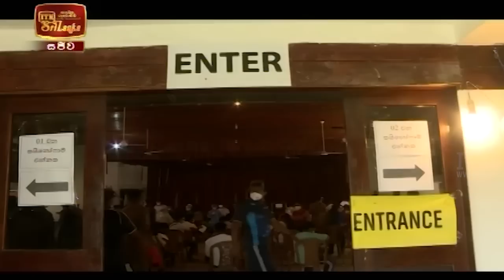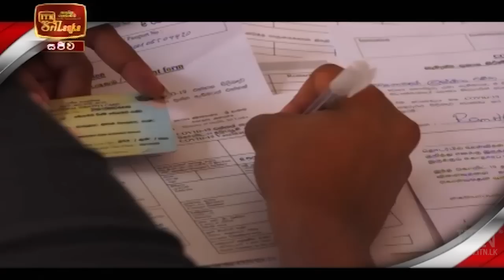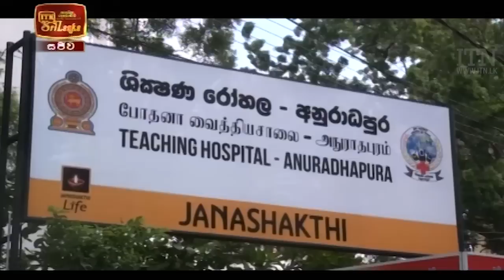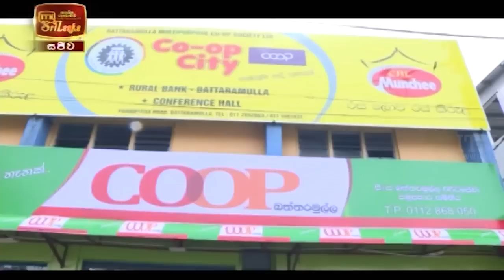ITN News 2021-09-06 | 12.00 PM